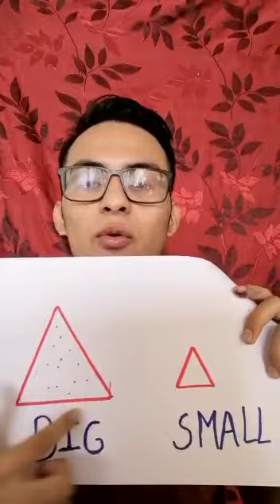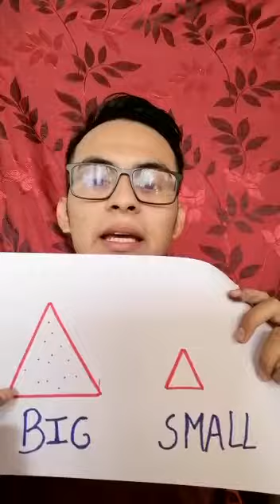Shapes – Inglés Inicial 03 Años (Profesor Daniel Palacios Nizama)